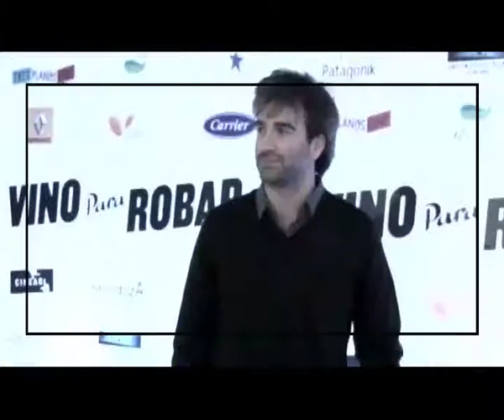Estreno Vino Para Robar / Tendencia 2013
El avant premiere en el Dot de esta comedia protagonizada por Daniel Hendler y Valeria Bertuccelli. Notas con ellos y con Juan Leyrado y Marco Antonio Caponi.